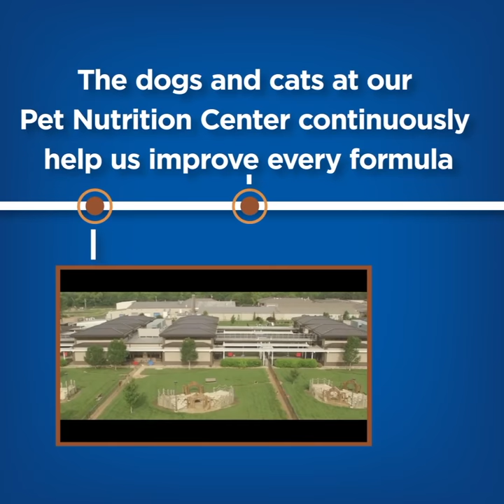Bite-Sized History: Hill's® Prescription Diet® k/d®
We’re proud of the food we make at Hill’s, and we want you to feel proud about feeding it. If you’re giving your pet Hill’s food, check out how our first product has transformed over the past 70 years.